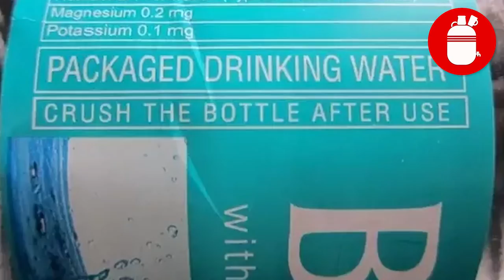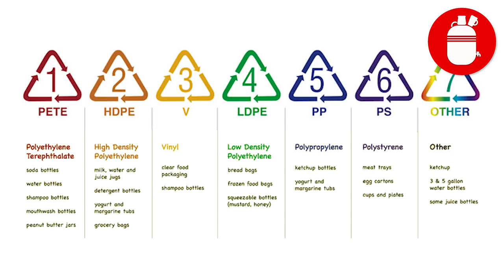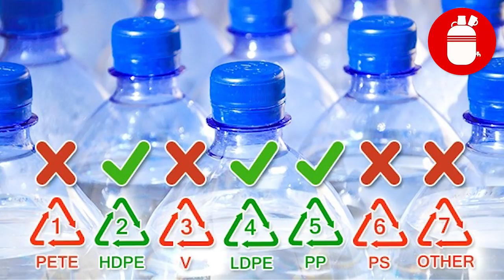Are Your Plastic Bottles Safe to Use ? | Chayakkada Malayalam News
Chayakkada Explains if it is safe to use plastic bottles. What kind of signs to look for to stay safe.